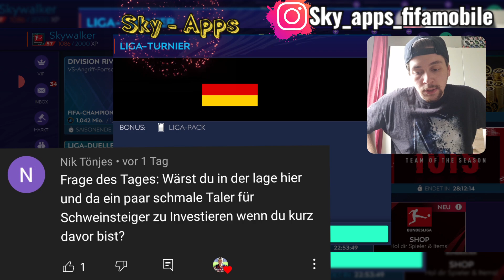NÄCHSTER 100er SPIELER + 145er GES??! OMG!! 😱🔥 FIFA MOBILE 21 [DEUTSCH] [GERMAN] #157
Heute gibt es die 157.Folge FIFA MOBILE 21!! 😱🔥

Teamupgrade ist angesagt! Schaffen wir heute die 145er GES??! Außerdem ist ein neuer 100+ Spieler am Start!! 😱 Seid gespannt!!

❤ viel Spaß! ^^

Noch mehr Fifa Mobile gibts hier!